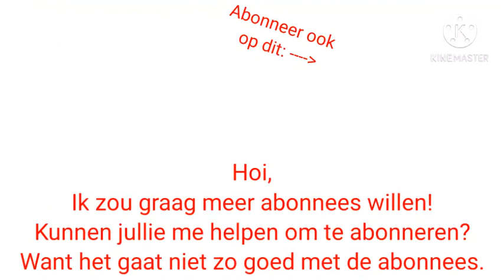Abonneren?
Hey hallo! Welkom bij deze gloednieuwe video!